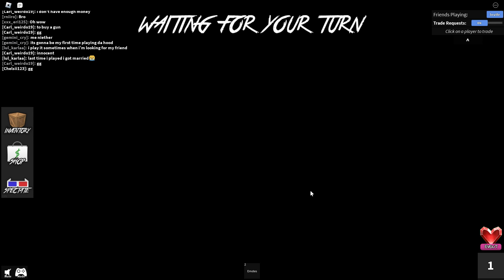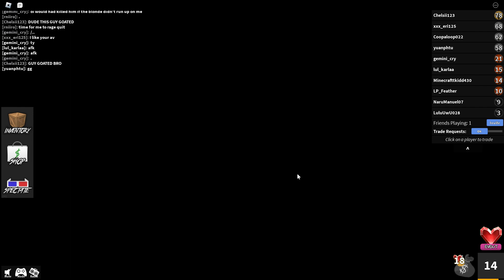Going Crazy in Murder Mystery 2 (No Commentary)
I play Murder Mystery 2 on Roblox w/my friend Nobody

*I get 3 sheriffs and a bunch of sheriff kills lol*